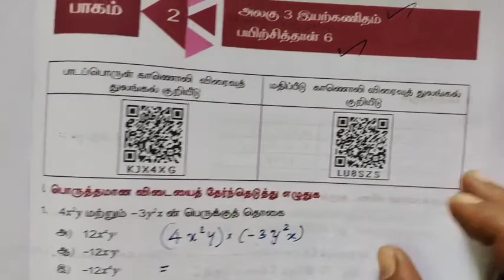8-Maths[ 6-(1-20) பயிற்சித்தாள் 6-இயற்கணிதம் ​@Gomathi Maths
8-Maths[ 6-(1-20) பயிற்சித்தாள்-இயற்கணிதம் @Gomathi Maths
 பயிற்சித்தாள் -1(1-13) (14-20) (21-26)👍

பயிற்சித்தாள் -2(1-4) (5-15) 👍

பயிற்சித்தாள் -3 (1-14) 👍

பயிற்சித்தாள் -4 (1-11) 👍